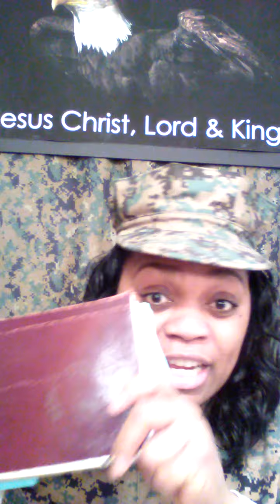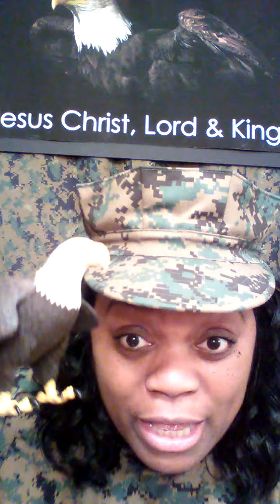Why Does God Seemingly Hide From Man???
Illustrated Teachings for the Body of Christ.  Sister Sharon DOES NOT use illustration to entertain, but rather to ENLIGHTEN the listener by making the Word of God plain with visual aids and props by the will of God. Jesus Christ taught in parables to give understanding to spiritual truths.